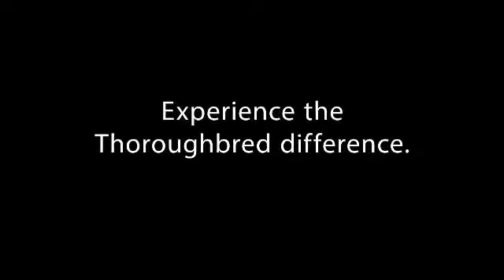2012 Nissan Altima 61496C - Kansas City MO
Year: 2012
Make: Nissan
Model: Altima
Trim: 2.5 S
Engine: 2.5 liter 4 Cylindercylinder FWD
Transmission: Automatic
Color: Black
Mileage: 83259
Address:
8501 North Boardwalk Ave
Kansas City, MO 64154
VIN:1N4AL2AP3CC100055